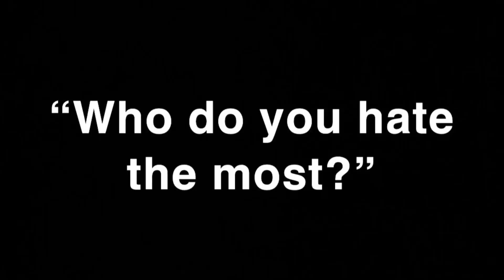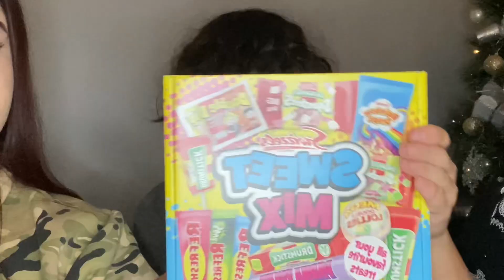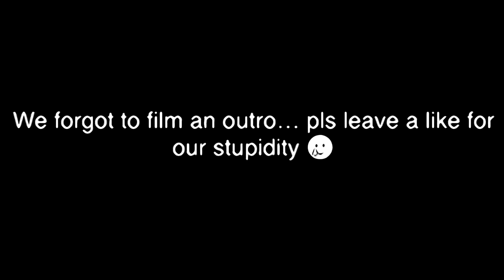What We Got My Brother For Christmas | 2023✨